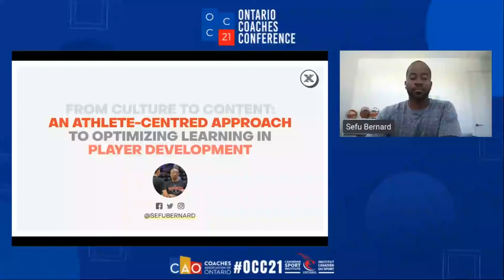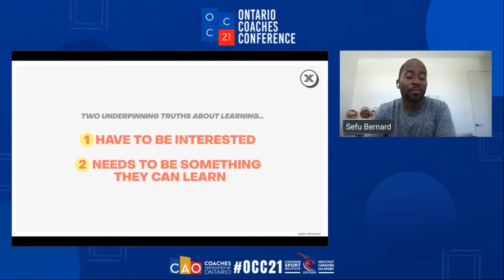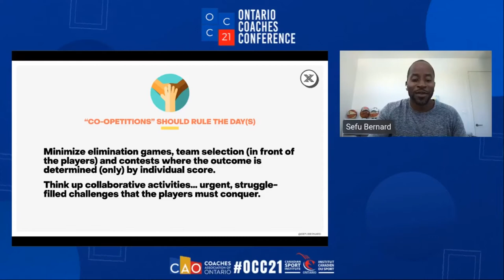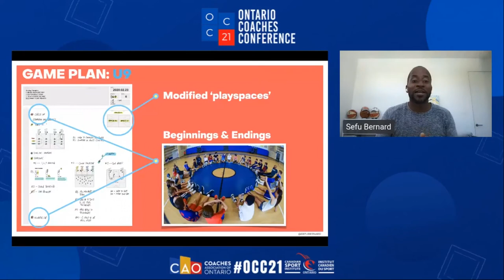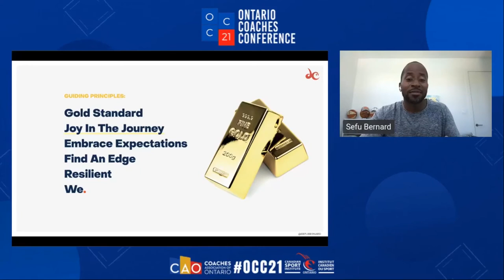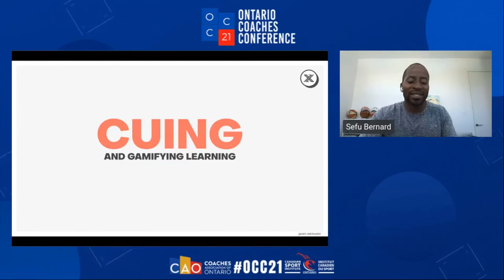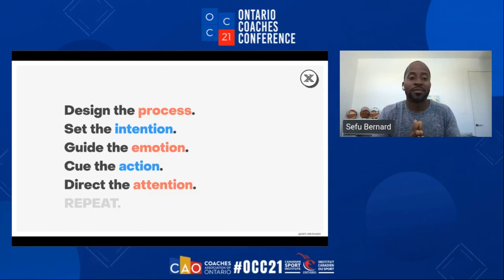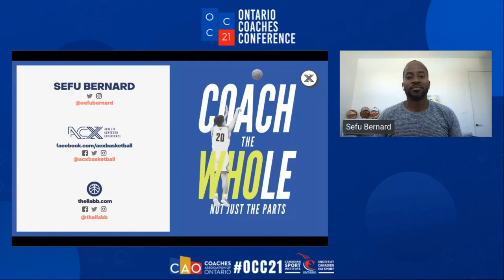From Culture to Content: An Athlete Centered Approach to Optimize Learning - OCC21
As coaches, we know the importance of cultivating positive and clear communication lines with our athletes. From how we explain drills, to how we offer constructive criticism and ultimately, how we are able to optimize a positive learning environment.

This session will leave coaches with tangible takeaways on how to design their practices to promote and optimize learning, how to utilize langue and cueing to 'prime for positive’ and set an intention that directs attention, and why we must coach the person (in front of us) first, then the player (they aspire to be).

Presented as part of the 2021 Ontario Coaches Conference, March 24-31.